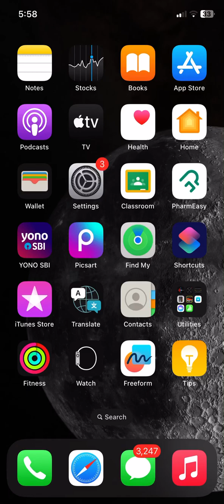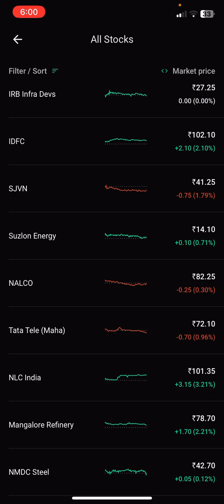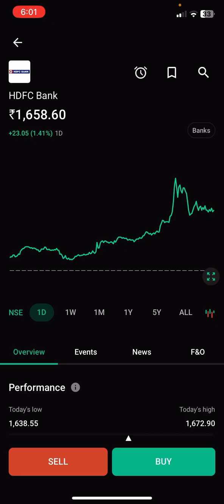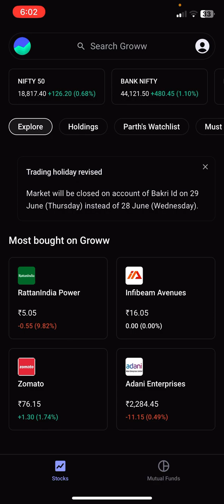Today’s Stock Market Latest News🤑// Ab pesa hi pesa hoga // Groww app😍// Bank Nifty Up by 480+😍